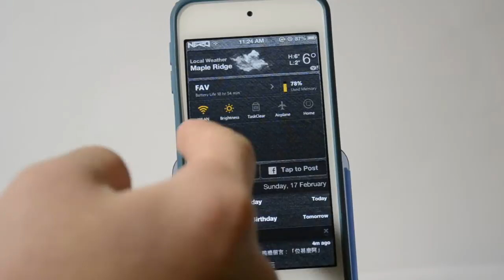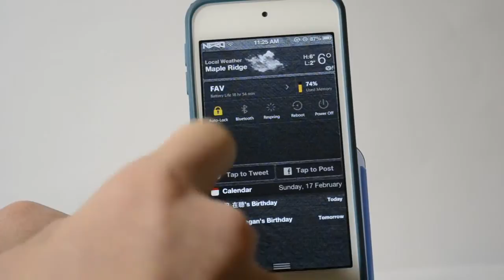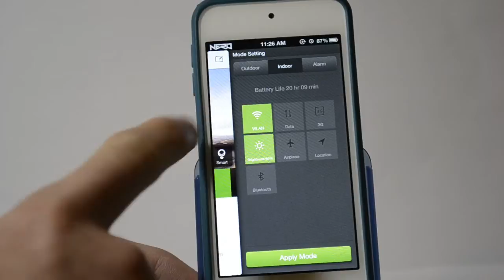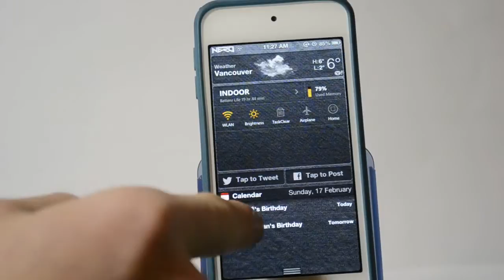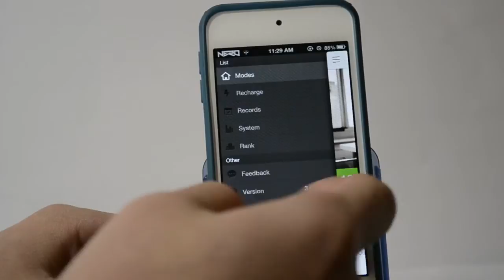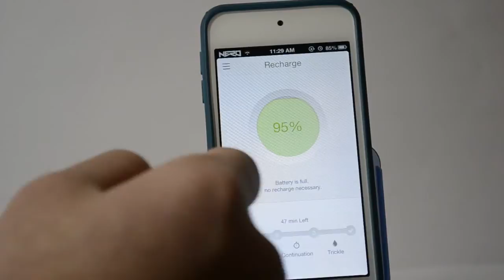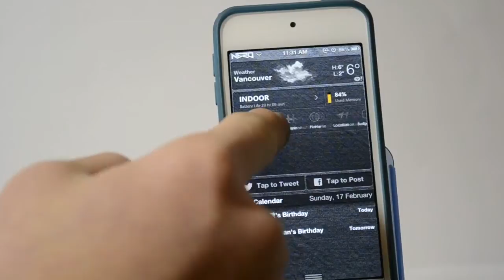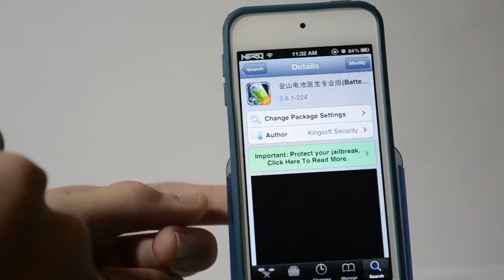Cydia軟體介紹 - BatteryDoctorPro 金山電池醫生 - 更好用的SBSettings